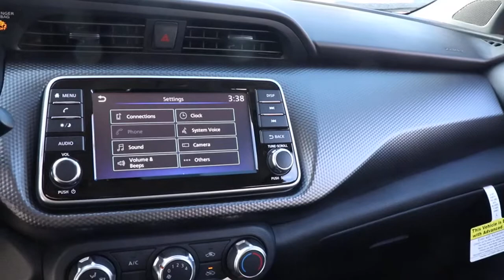2020 Nissan Kicks Chicago, Matteson, Oak Lawn, Orland Park, Countryside IL 200636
Brilliant Silver Metallic [LISTING TYPE] 2020 Nissan Kicks available in Chicago, Illinois at Western Ave Nissan. Servicing the Matteson, Oak Lawn, Orland Park, Countryside IL area.

Brilliant Silver Metallic 2020 Nissan Kicks S FWD CVT with Xtronic 1.6L 4-Cylinder DOHC 16VbrbrNissan-- Innovation That Excites !! Building Great Vehicles with many options like Nissan Intelligent Key with Push Button Ignition, Remote Engine Start System with Intelligent Climate Control ,Hybrid system,Intelligent All-Wheel Drive,Intelligent Trace Control, Intelligent Engine Braking,Intelligent Cruise Control LED headlights,LED taillights,Intelligent Auto Headlights, Motion Activated Liftgate,Advanced Drive-Assist Display,Apple CarPlay,Android Auto, NissanConnect Services powered by SiriusXM ** Siri Eyes Free Hands-free Text Messaging Assistant * Bluetooth Hands-free Phone System, Leather-appointed seats, Quick Comfort heated front seats, Bose, Bluetooth streaming, SiriueXM, USB Ports and Aux in Jack, Blind Spot Warning Power Panoramic Moonroof. Nissan Navigation System, Intelligent Around View Monitor, Rear Cross Traffic Alert... ***All Prices plus TTD and Destination must qualify for incentives. ***Vehicle equipment may vary from Description! Recent Arrival! 31/36 City/Highway MPGbrbrAwards:br  * 2020 KBB.com 10 Coolest New Cars Under $20,000brWe Are Your Chicago, IL New and Certified Pre-owned Nissan Dealership near Berwyn, Burbank, Calumet City, Cicero, Elmhurst, Evanston, Franklin Park, La Grange, Matteson, Melrose Park, Morton Grove, Northbrook, Oak Lawn, Oak Park, Orland Park, Tinley Park. Are you wondering, where is Western Ave Nissan or what is the closest Nissan dealer near me? Western Ave Nissan is located at 7410 South Western Ave, Chicago, IL 60636. You can call our Sales Department at , Service Department at , or our Parts Department at . Although Western Ave Nissan in Chicago, Illinois is not open 24 hours a day, seven days a week  our website is always open. On our website, you can research and view photos of the new Nissan models such as the 370Z, Altima, Armada, Frontier, GT-R, LEAF, Maxima, Murano, NV Cargo, NV Passenger, NV200, Pathfinder, Rogue, Rogue Sport, Sentra, Titan, Titan XD, Versa or Versa Note that you would like to purchase or lease. You can also search our entire inventory of new and used vehicles, value your trade-in, and visit our Meet the Staff page to familiarize yourself with our staff who are committed to making your visit to Western Ave Nissan a great experience every time.